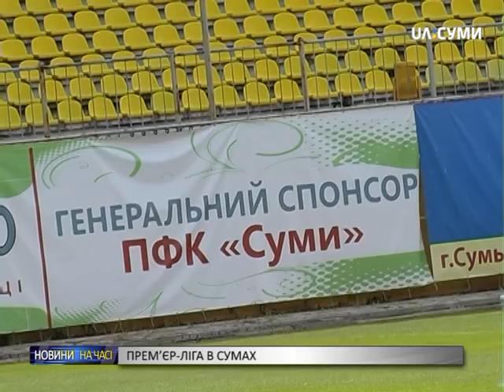Донецький "Олімпік" гратиме домашні матчі української прем'єр-ліги в Сумах